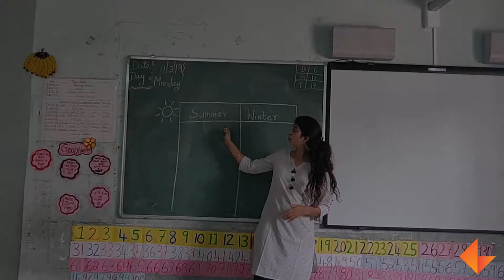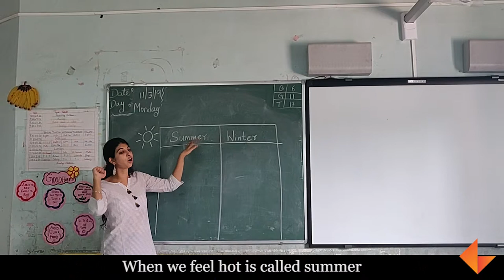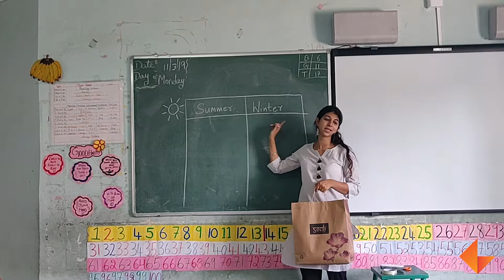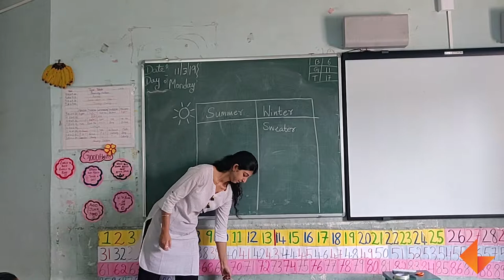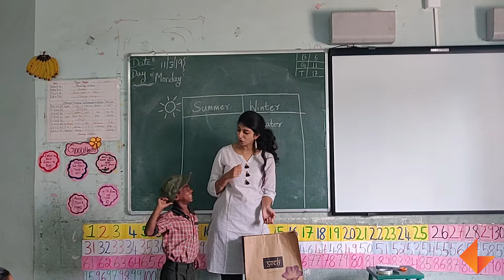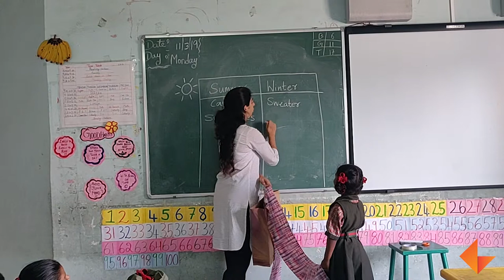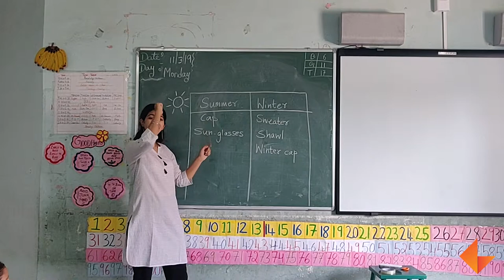Summer and Winter clothes_KEF_EV 032